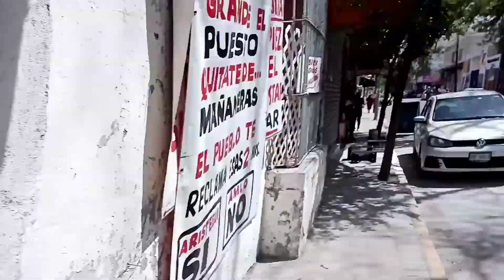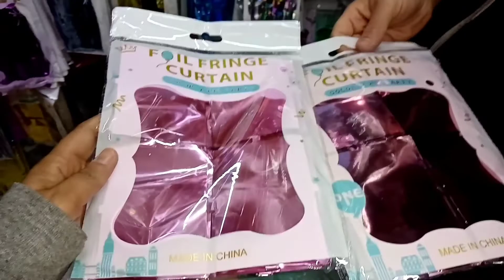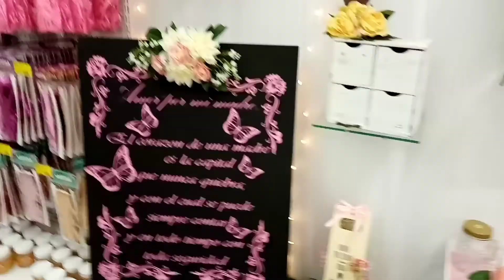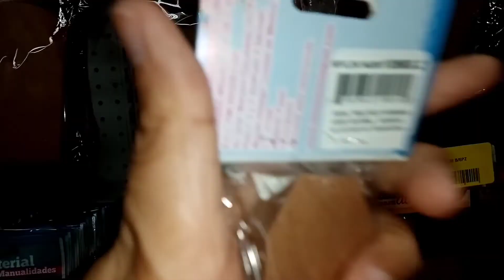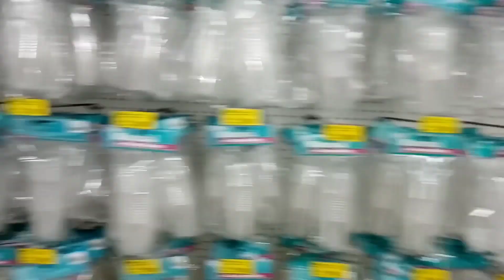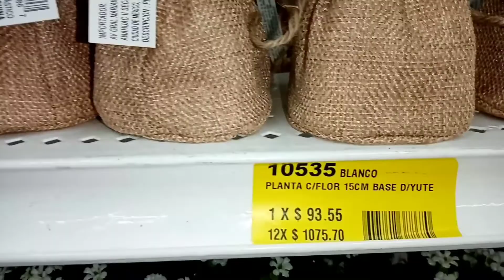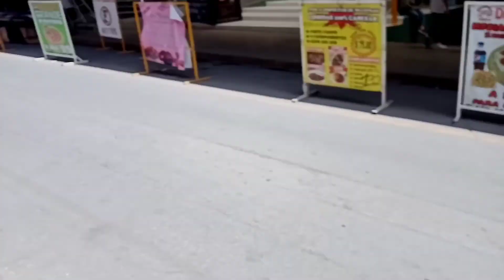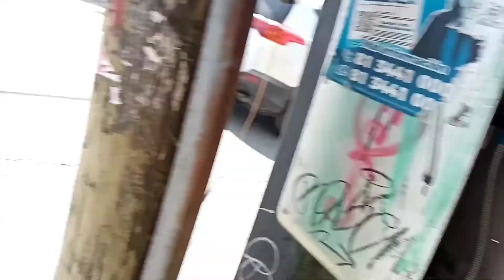De Rol En El Centro De Monterrey 🤪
Espero les guste este Vlog amigos.